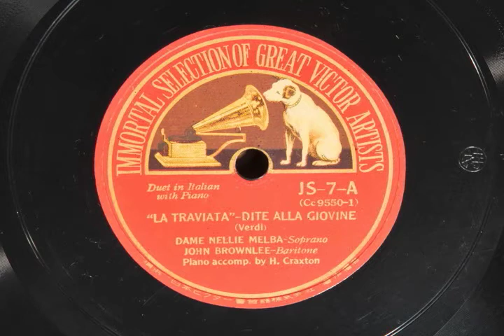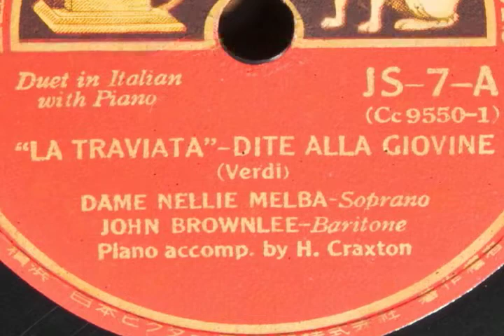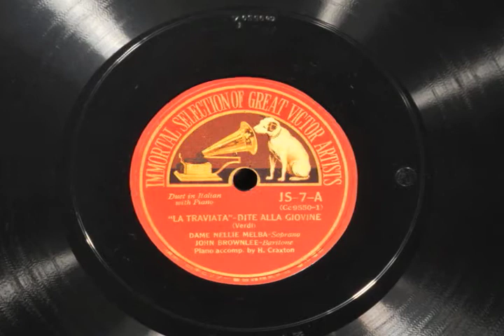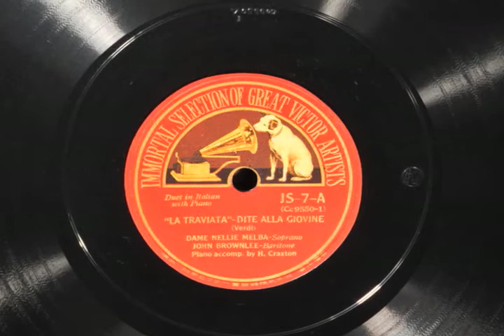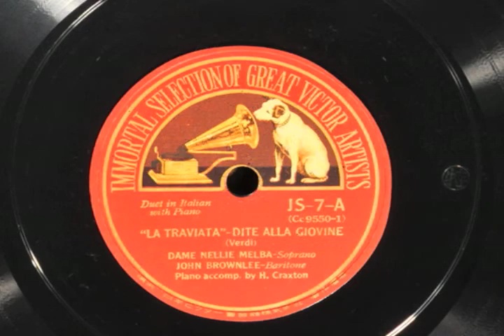Melba and Brownlee sing La Traviata - Dite alla giovine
Nellie Melba and John Brownlee sing "Dite alla giovine" from "La Traviata" by Verdi. One of few Electric recordings by Melba, although she sounds very cautious and unsteady.The record was issued from Japan Victor during mid 30s, as a part of Victor Immortal Selection of Great Victor Artists with special label similar to HMV. This series contains further Culp, Thibaud, Casals, Pachmann, Landowska, Melba and Kreisler Brother, each performing less known repertoires, thus few sales could have been expected in Japan at that time as a single issue. The entire titles will be posted upon request by one of the viewers.